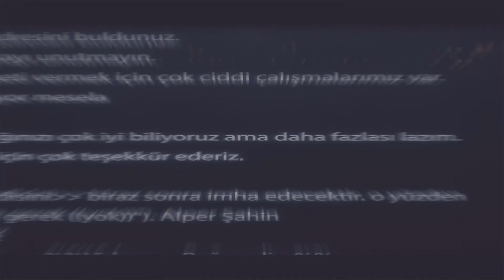Galatasaray Transfermarkt 'de Değersiz! | Transfermarkt Neden Galatasaray'a Düşman?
PFSA Lisanslı Futbol Analisti Alper Şahin ve Erhan Kulaksiz, Galatasaray'ın yoğun gündemini | Galatasaray Transfermarkt 'de Değersiz! | Transfermarkt Neden Galatasaray'a Düşman? |

galatasaray transfermarkt
fenerbahçe transfermarkt
futbolcu fiyatları
transfermarket
galatasaray konyaspor maçı ne zaman
galatasaray ilk 11
galatasaray türkiye süper ligi
galatasaray taktik analiz
galatasaray gündemi
galatasaray haberleri
galatasaray transfer
galatasaray transfer haberleri
galatasaray tv